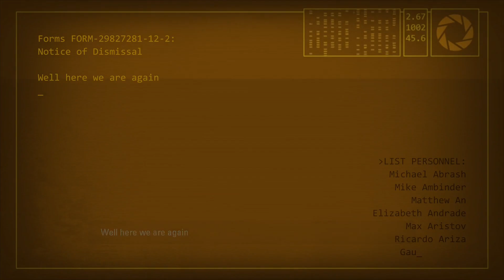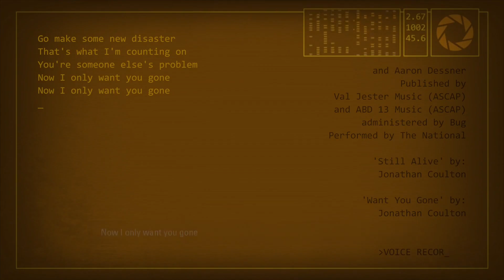A perfect ending to a perfect game!😭😭😭 (Portal 2 solo Finale)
Sorry the video is so long I just wanted get it done in one final epic push and in the end it was worth it!